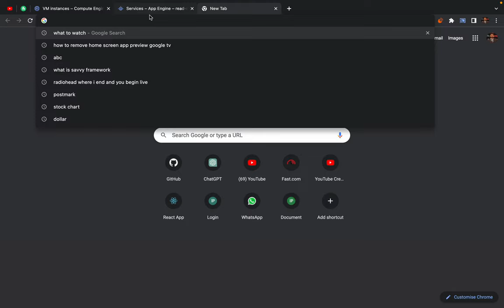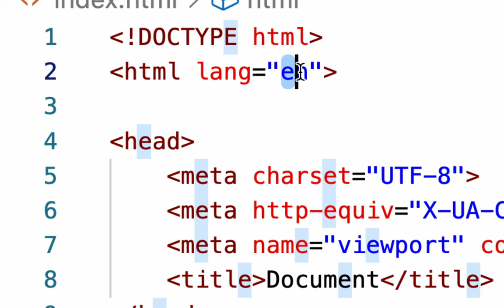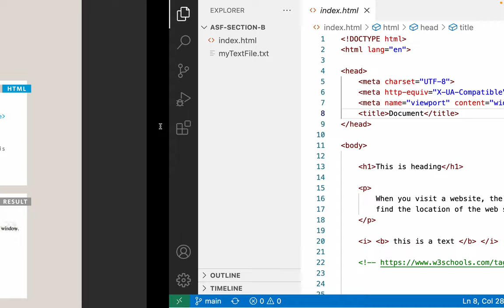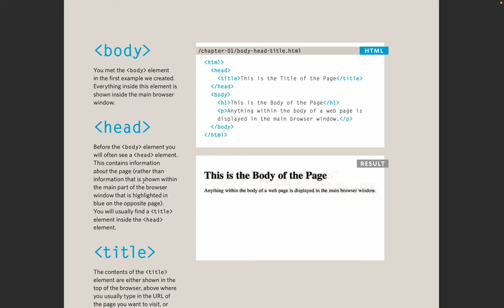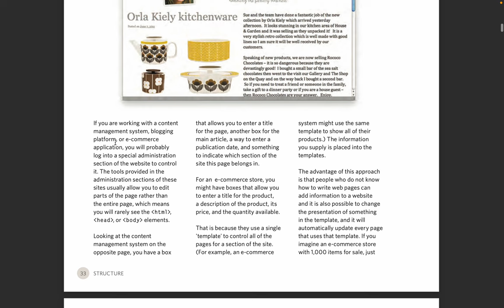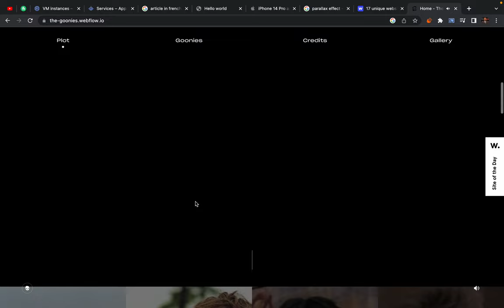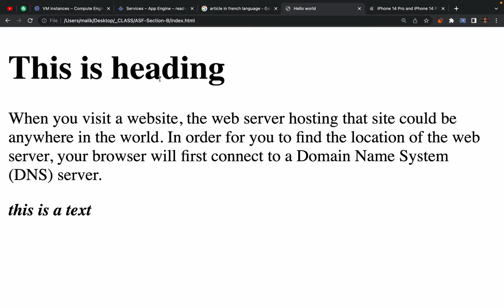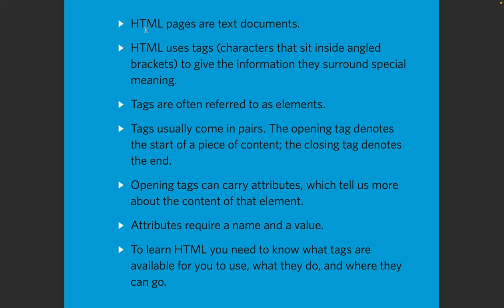HTML5 - head body and title tags - pros and cons of CMS platforms